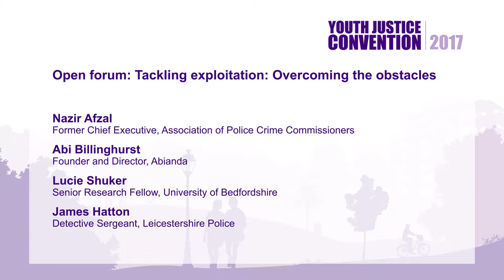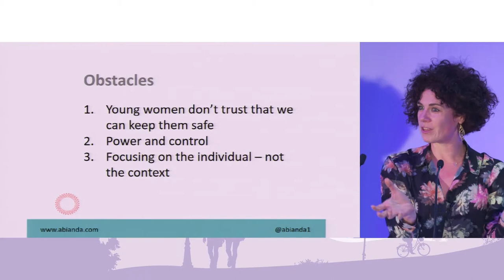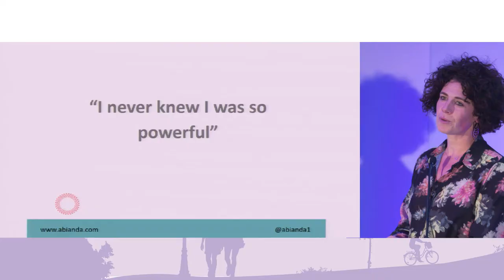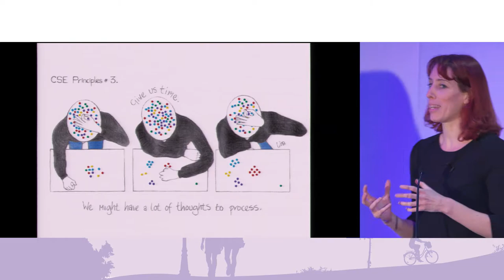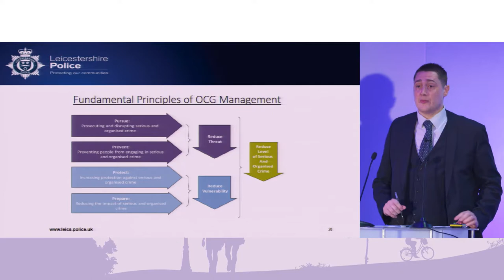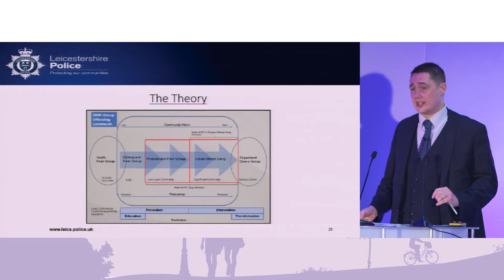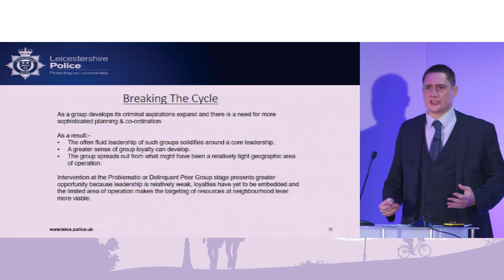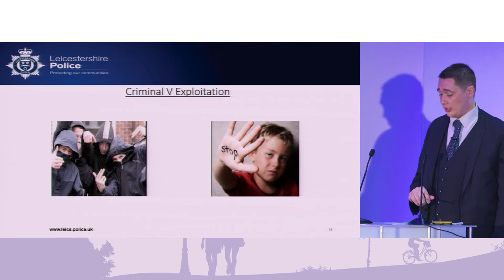YJC17 - Day One - Open forum: Tackling exploitation: Overcoming the obstacles